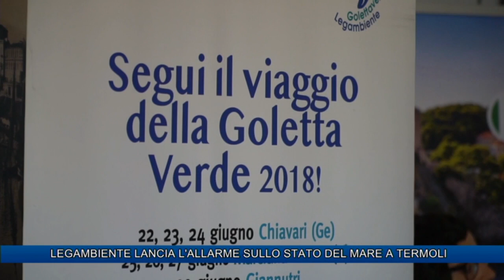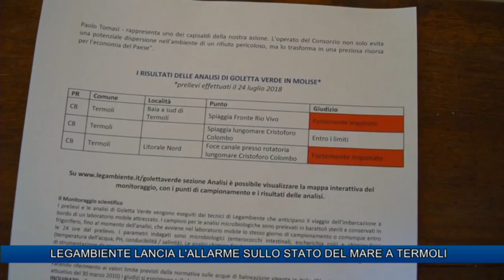LEGAMBIENTE LANCIA L'ALLARME SULLO STATO DEL MARE A TERMOLI